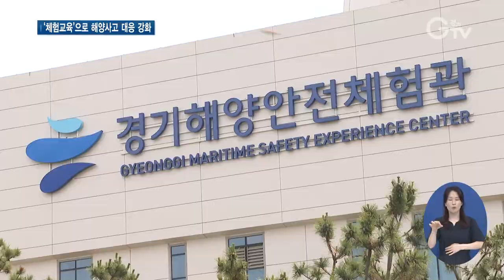경기도 해양안전체험관 개관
[앵커멘트] 해양 안전 체험을 전문적으로 할 수 있는 곳이 경기도에 문을 열었습니다. 경기해양안전체험관인데요. 해양재난 예방법을 배우고 해양사고 대처 체험을 할 수 있습니다. 최창순 기자가 소개합니다.

[리포트]
대형 선박에서 사고가 난 상황을 가정한 체험장

커다란 원형 통의 안전핀을 제거하고 인공 바다에 던지자 금세 구명 뗏목이 만들어집니다.

세월호 갑판의 높이와 같은 12미터에서 구명조끼를 착용하고 슬라이드 장치를 통해 탈출

무릎을 이용해 뗏목에 올라 마침내 헬기 구조낭에 오릅니다.

침수된 선박을 탈출하고 빠른 해류가 발생했을 때 대응법을 직접 체험해볼 수 있도록 꾸며진 교육장입니다.

[인터뷰] 함도웅 / 한서대학교 해양스포츠교육원장
“자연환경을 그대로 갖고 왔고 그다음에 이런 과학적인 부분을 접목을 해서 실제 다양한 유사 상황을 여기서 시연을 함으로써 직접적으로 청소년들이 참여할 수 있다는 것은 상당히 과학의 발전이 아닌가 싶고요.”

해양 안전에 관한 이론 교육도 이뤄집니다.

여객선 기본 안전수칙과 구조장비나 화재장비 표시 교육, 선박화재 진압, 대피 체험, 선박 비상상황 가상현실 체험 등 20종의 체험 프로그램이 준비돼있습니다.

안산시 방아머리문화공원에 문을 연 경기해양안전체험관은 세월호 특별법에 따라 국가사업으로 건립됐습니다.

지하 1층, 지상 3층, 연면적 9천833㎡ 규모로 경기평택항만공사에서 위탁 운영합니다.

[녹취] 이용철 / 경기도 행정1부지사
“앞으로 경기도에서는 경기평택항만공사와 함께 해양안전체험관이 해양 안전의 중심 시설이 되도록 더욱더 노력해 나가겠습니다.”

경기해양안전체험관에서는 누구나 각종 체험 교육을 받을 수 있는데, 코로나19 확산 방지를 위해 당분간 인원과 시설이 제한적으로 운영됩니다.

[자막]
1.경기해양안전체험관/안산시 대부북동
2.함도웅 / 한서대학교 해양스포츠교육원장
3.여객선 기본 안전수칙, 선박 비상상황 체험 등 프로그램 다양
4.이용철 / 경기도 행정1부지사
5.영상취재 : 김현우, 영상편집 : 윤지성